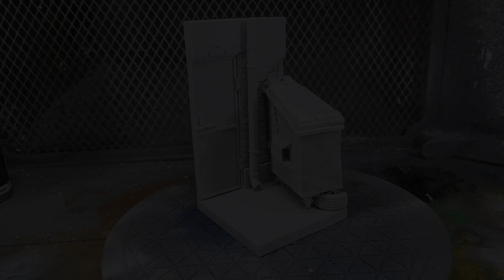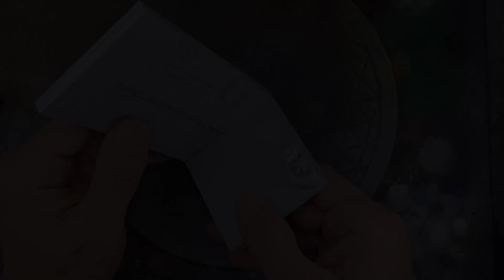Nuts planet 75mm Miniature - Rocket launcher gunner (Part 3)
•Painting the Base